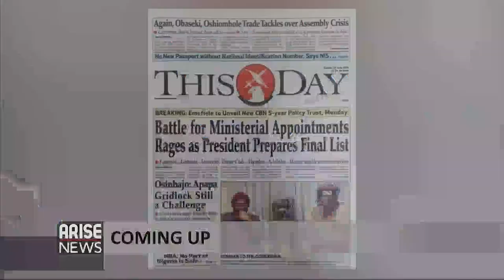Details about the operations of the Almajiri in Northern Nigeria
Development Worker Aliyu Dahiru Aliyu reveals details about the operations of the Almajiri Education system in Northern Nigeria.